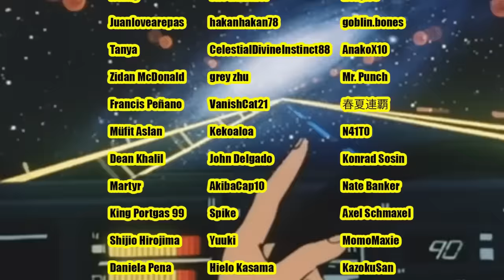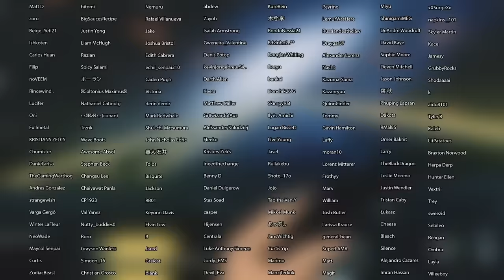JINWOO vs. IGRIS 🔥 Solo Leveling Episode 11 REACTION